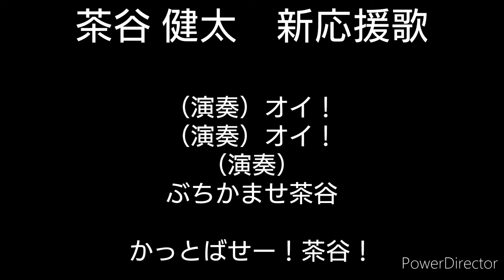千葉ロッテマリーンズ 茶谷 健太 新応援歌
今回の新応援歌の中で一番好きなメロディー